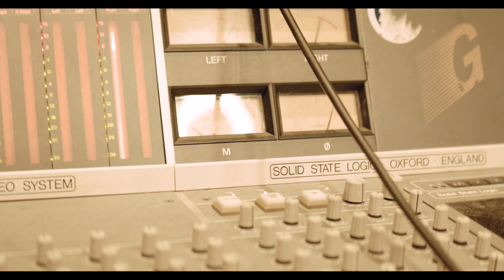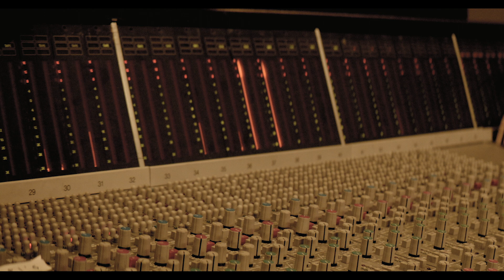CROBOT - Making of "Golden"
Crobot gives you an inside look at the making of their new single "Golden" off of their latest release "Feel This."

Official Music Video for "Golden" from the Crobot album, Feel This, out everywhere now.

Singer Brandon Yeagley shares, “’Golden’ is a soaring homage to a God-gone-too soon. When it came to the lyrics, we collectively wanted it to be a tribute to Chris Cornell.  We are so influenced by everything he and Soundgarden have done. We ran with the song in honor of his legacy."